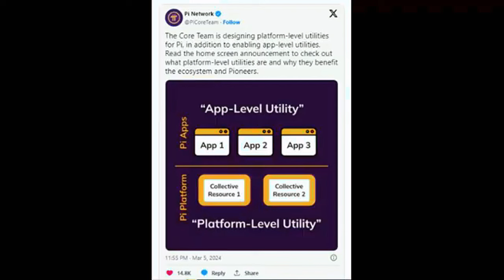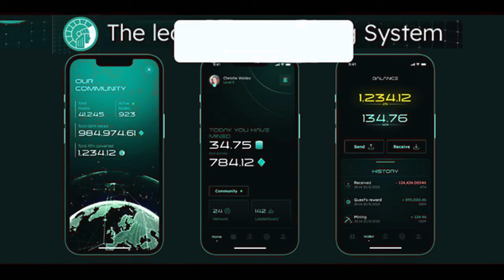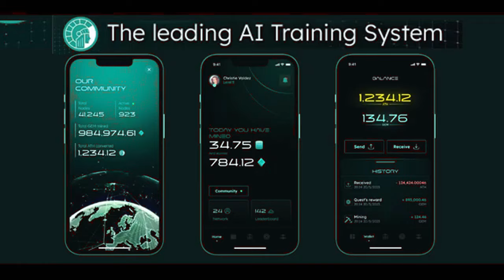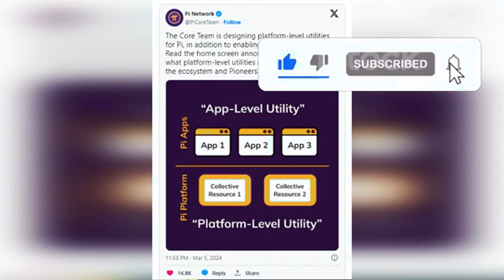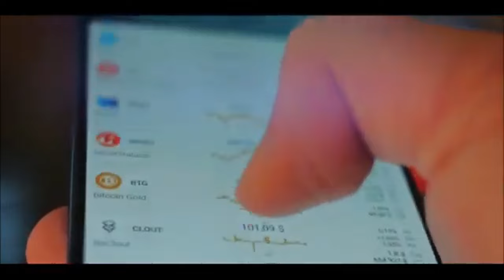PI NETWORK NEW UPDATE🚨 | ATHENE LAUNCH P2P TRADING PLATFORM FOR PI TOKEN🤑🚀| MAINNET LAUNCH 2024 |KYC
Jack Ma was ranked second on Fortune's annual list of the world's 50 Greatest Leaders. He is well-known in the startup business sector and is widely regarded as an unofficial global ambassador for Chinese companies.

MINING APPS THAT CAN TURN YOU INTO A MILLIONIARE IN 2024

Hey! Have you heard about Kelp? They are building a new global reserve currency and to get people to start using it when it goes live, they are offering free ways to reserve Kelp today. There is no personal limit as to how much you can reserve. As a Welcome Bonus, you can reserve 518.3 Kelp right now and all you need to do is download their free mobile app. Here is my personal link to get started

Invite your friends and earn an extra Timecoins for each of their claims and for claims from each of their referrals.